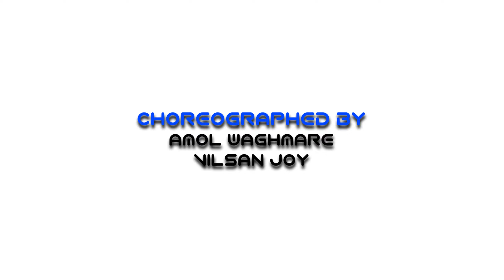BAM BAM BHOLE SHIVPRATAP GARUDJHEP | DR AMOL KOLHE | MAYUR'S DANCE ACADEMY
Hello Viewers,

Here Mayur's Dance Academy is once again with a new Dance video on Bam Bam Bhole.

Thanks & Regards,
Mayur's Dance Academy